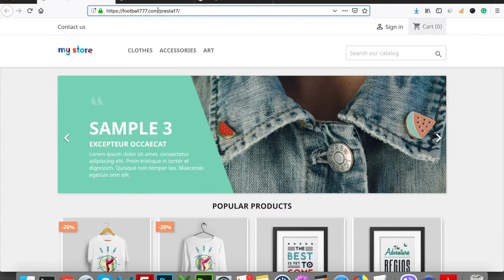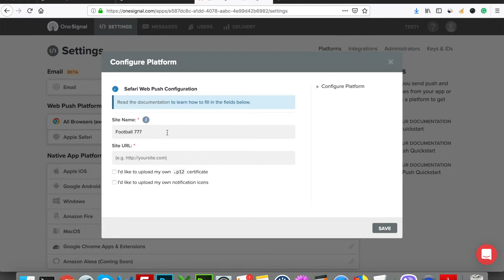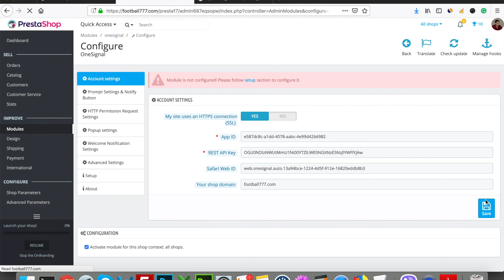OneSignal App Setup and Module Installation/Configuration